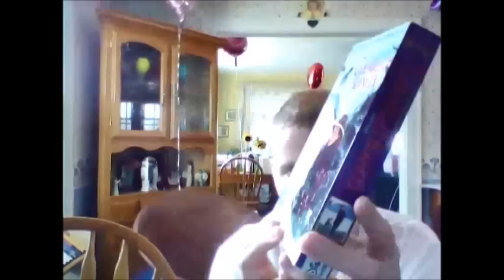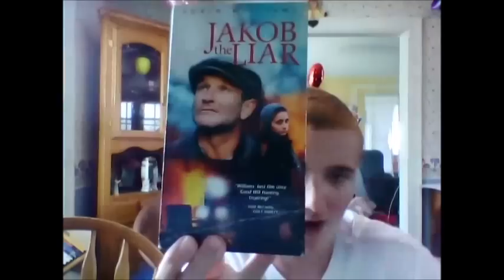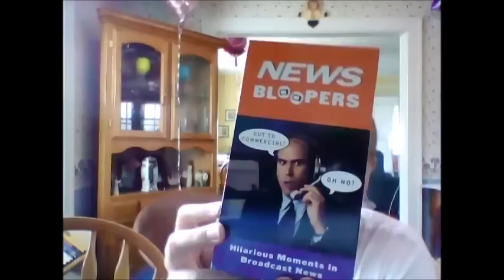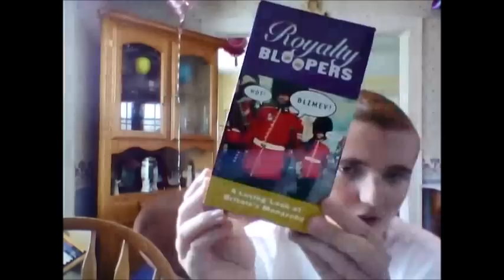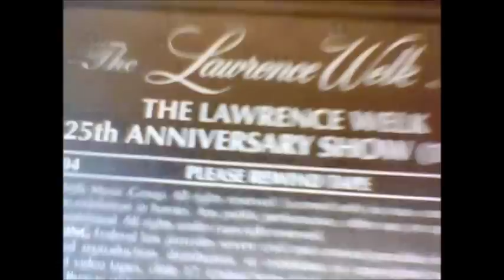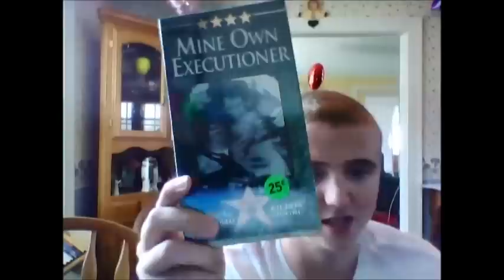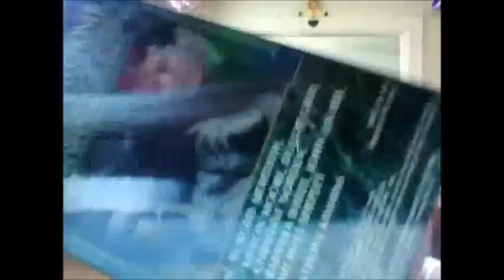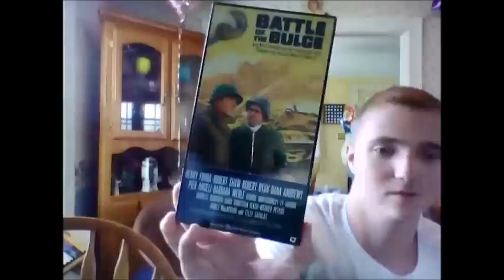Short VHS Update Video For 8/28/2016